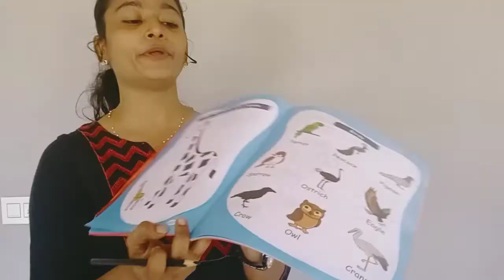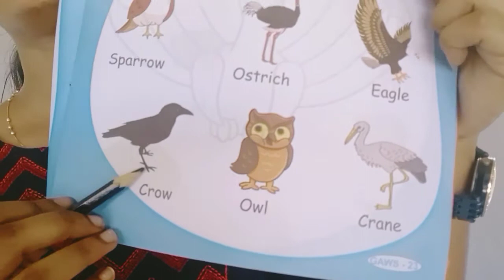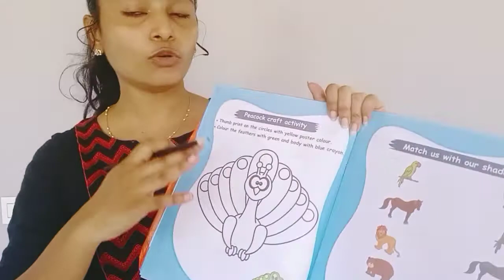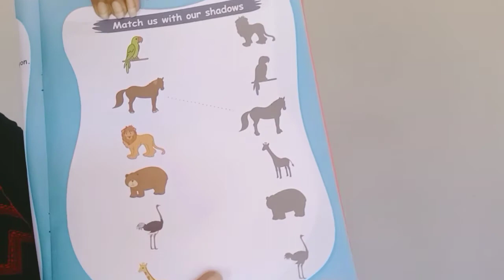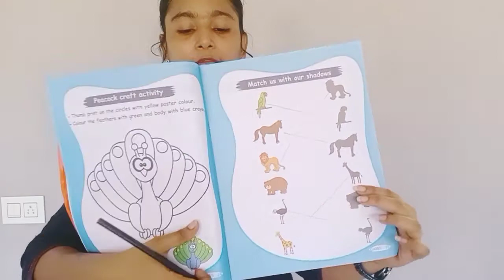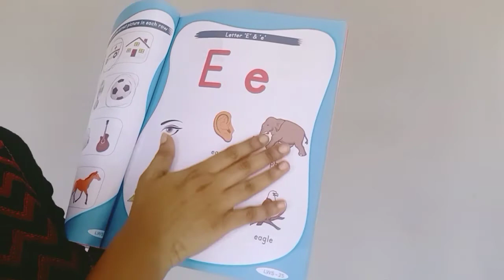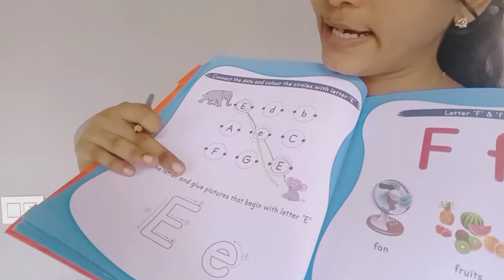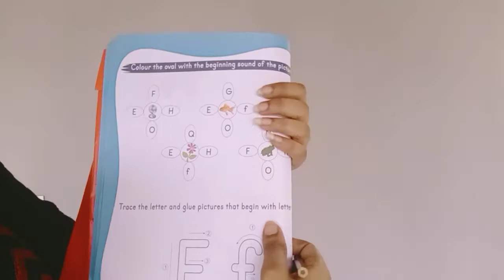PRI PRIMARY LKG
Revision topic Birds

worksheets on birds topic

The book of GWS page no 23 to 25

E, F letter words

my book of letters page no 25